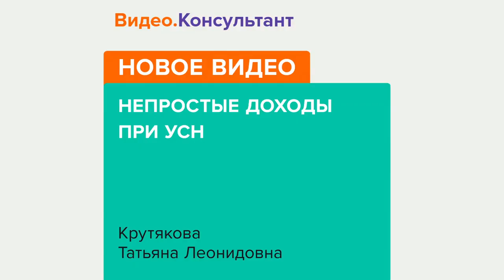Смотрите на Видео.Консультант семинар «Непростые доходы при УСН»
Учет отдельных видов доходов при применении УСН нередко вызывает вопросы. Например, как отразить возврат аванса, ранее включенный в налоговую базу? Нужно ли включать обеспечительный платеж в базу и платить с него налог?
Лектор – Крутякова Татьяна Леонидовна, аттестованный преподаватель ИПБ России, автор многочисленных книг и публикаций в профессиональных бухгалтерских изданиях.